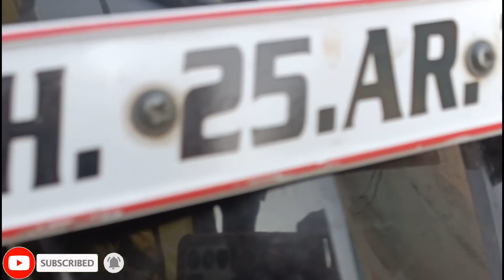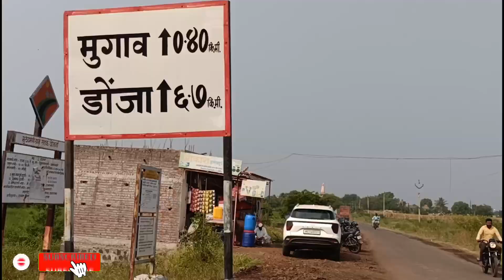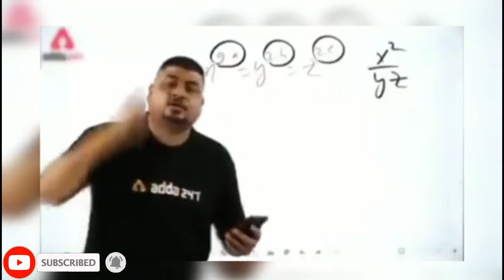FIR SE JAYEGE MUGAON 😅 || Rizwan Vlogs💯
FIR SE JAYEGE MUGAON 😅 || MUGAON 😅 || Rizwan Vlogs 💯 ||

MUGAON 😅
MUGAON 😅
MUGAON 😅

FIR SE JAYEGE MUGAON 😅 ||

To he guys Assalamu alaikum pyar Karo public 🤲❣️ ||

to aaj fir se jayege mugaon ko

q ki guys aaj mugaon me MSD hi guys

tum mere ko vahan per sample lena hai to guys Aaj fir se jaenge mugaon

to guys mugaon me dashare ki taiyari bahut acchi ki hai

aur guys dashre ke 9 din garba Dandiya khelte Hain

Sham mein 7:00 baje se Raat ke 10:00 baje tak

aur guys mugaon ki mere ko ek baat bahut acchi lagi

vahan per bhaichara Hindu Muslim sab log ek saman samajhte Hain

kyunki vahan per Mandir ke samne hi dargah hai yah dekh kar mere ko bahut achcha Laga guys

main socha Ki agar Apne Bharat mein aisa hi bhaichara hoga to kitna mast rahega Bharat

bus guys aise hi sab log bhaichara banae rakho

kisi ke samaj ke upar ya Jaat paat per Bhala Bura bolo mat kyunki sabko apni जात-पात per Samman rahata hai

bus yahi bolna chahta hun guys bhai chara banae rakho bolo vande Mataram 🫡 ||

MUGAON 😅
MUGAON 😅
MUGAON 😅

Instagram ID 🆔

MUGAON 😅
MUGAON 😅
MUGAON 😅

PYAR KARO PUBLIC 🙏❣️||